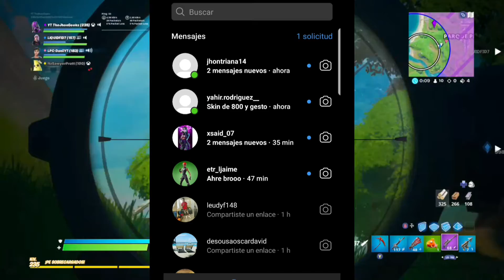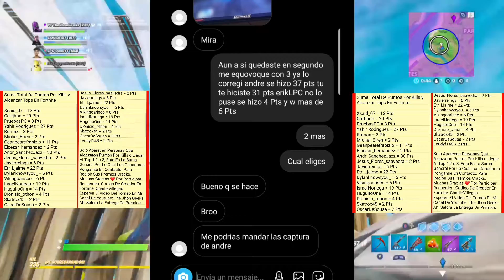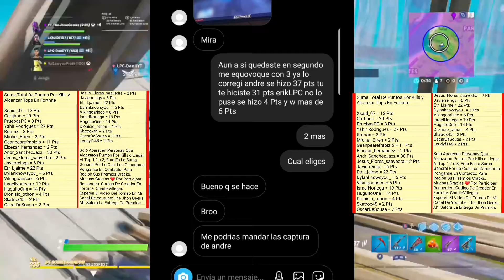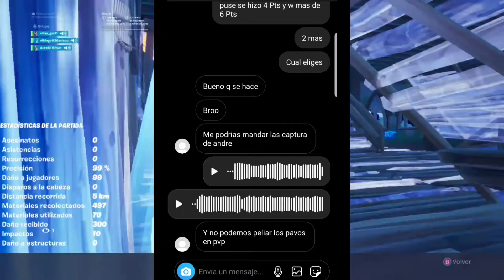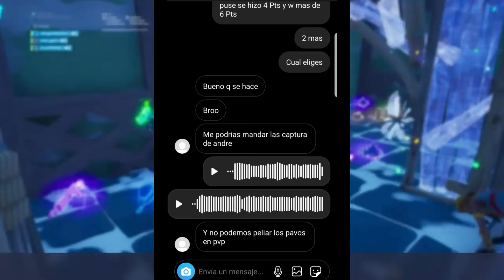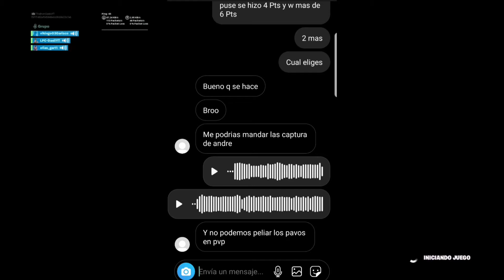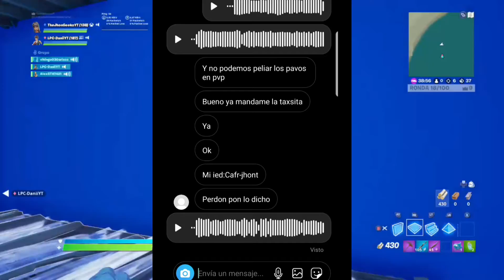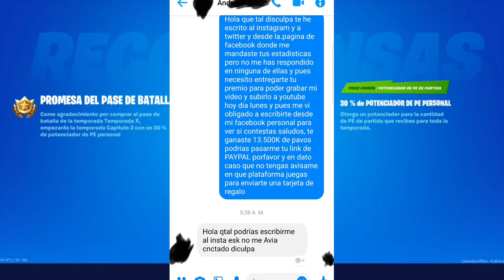Hago Un Torneo De ¡FORTNITE! | y Los *GANADORES* Obtuvieron Estos ¡PREMIOS! 😱 ¿Gano El Mas Tryhard?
Torneo De Fortnite Battle Royale | El Torneo De Fortnite Con Premios ¡GRANDES! 😱
Hago Un Torneo De ¡FORTNITE! | y Los *GANADORES* Obtuvieron Estos ¡PREMIOS! (Skins y PaVos) ¡GRATIS!

Mis 2 cuentas son vaya mis 2 Id de epic son: YT TheJhonGeeks y TheJhonGeeksYT

Spider-Man 🕷En ¡VENOM 2!🕸 | ¿The Batman🦇 En Peligro? 💀keanu Reeves En El (UCM) Matilda 2 🤯En ¡NETFLIX!📱💻

❤VIDEOS ANTERIORES❤

¡TORNEO! De FORTNITE ¡Reglas Oficiales! | Premios Del (TOP) 1 Al 3 *Confirmo* Costa y Contraseña

La *NUEVA TIENDA* De Fortnite hoy Dia 29 De Noviembre😱 ¿Nueva Skins?❤ CYBER WEEKEND (Ofertas)

El Nuevo Alfred y Pinguino En ¡THE BATMAN! | Spider-Woman Saldrá En Spiderman, ¿El Hombre Invisible?

Como Obtenér ¡FACIL! El Nuevo Pack: FUEGO OSCURO (DarkFire Bundle Skins) En Fortnite Battle Royale

M.O.D 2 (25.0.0) One Hit Damage | Marvel Contest Of Champions 2019 Noviembre + Notas De ¡PARCHE!

¿SpiderVerse En El UCM? | The Joker En Los “OSCARS” Doctor Sueño Conexión Con ¡EL RESPLANDOR! (WTF)

Arrow Temporada 8 ¿Un Buen Inicio o FRACASÓ? | Capitulo 1, 2 y 3 ¡CRISIS EN TIERRAS INFINITAS!

Como Obtener El *Starter Pack* ¡ROMPEOLAS! | Pack De Incio 9 En Fortnite Battle Royale ¡GRATIS!

¡SUPERGIRL! Temporada 5 ¿Un Mal Comienzo? | ¡Crisis En Tierras Infinitas! Opinión Capitulo 1, 2 y 3

Hugh Jackman Sera ¡WOLVERINE! En El (UCM) | The Joker 2 ¡CONFIRMADO! John Wick En Rapido y Furiosos

Obtén El Nuevo ¡PACK De Dia Del Juicio! | *New Pack* THE FINAL RECKONING PACK, Es Facil Ahora Mismo